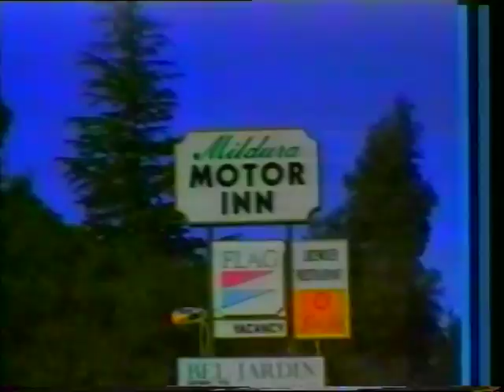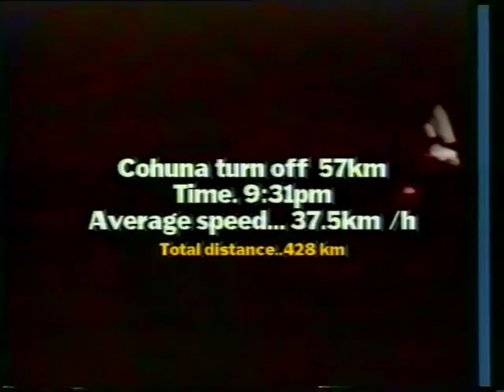The Endorphins Oppy 1993 World Record Ride - Part 1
In 1993 the Endorphins planned to achieve a distance of 770 km. Unofficially the furthest distance ever ridden in a 24 hour Opperman All Day Trial (equivalent of the French Fleche Velocio) was 762 km. This was set by a French team approx 12-15 years ago. This was how they did it.

Riders:
Mark Hastie
Guy Green
Nicholas Skewes
Ken Mayberry
Derek McKean
Support Crew:
Sarah Hastie
Cathy Green
Gordanna Savic
Adrian Curnow
Cameramen:
Sebastian Hernandez
Jason Hodge